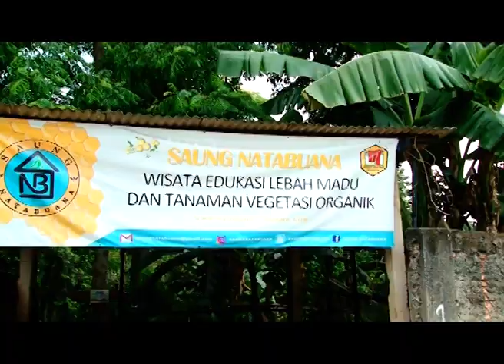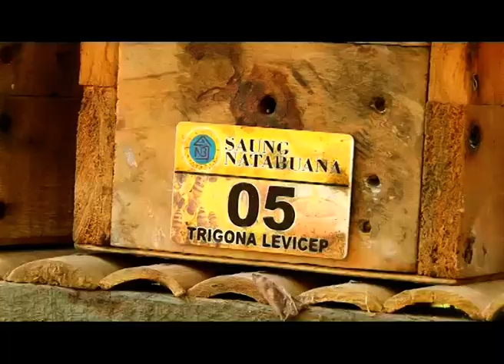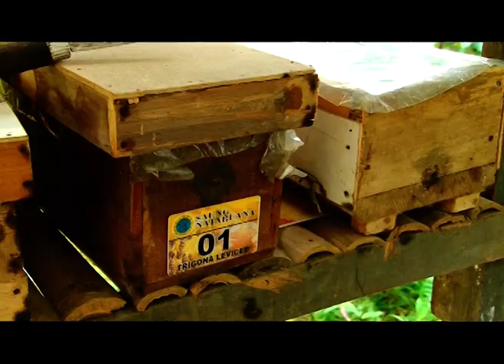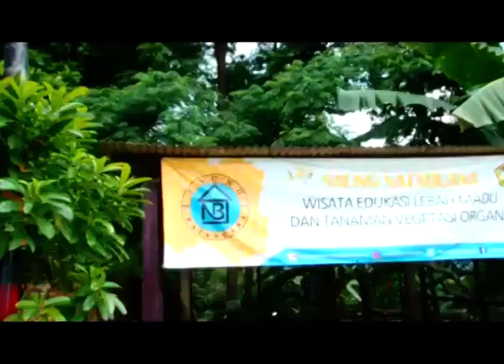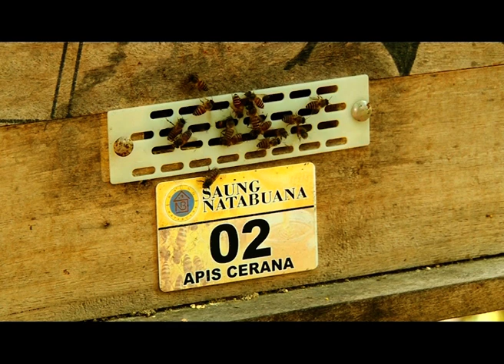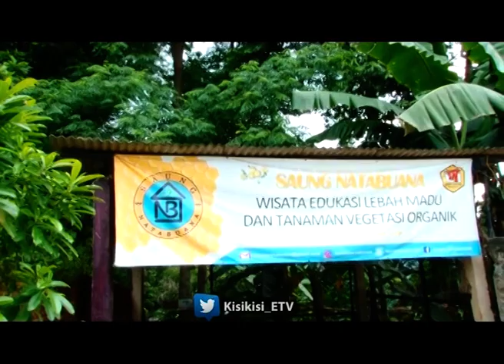[KISI-KISI] Saung Natabuana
Bukan wisata swa foto. Melihat lebah dari dekat. Sekaligus mengenal bisnis madu. Peluang bisnis madu bersama Kisi Kisi hari Sabtu 15:30 WIB & Jumat 13:30 WIB di

ElshintaTV